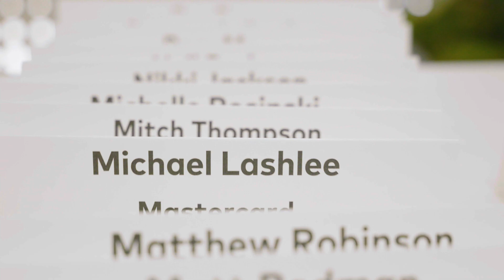Mastercard Fusion Center Threatcasting 2024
Overview of the Mastercard Fusion Center Threatcasting Session 2024